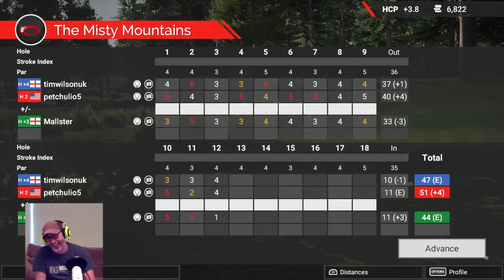The Golf Club 2 - He Broke Me!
I decided to jump online and play a course one of my PSN friends had created and had asked me to do a playthrough. For those of you keen on playing the course it is Edgebrook CC. Mallster & Petchulio jumped in on the round and joined me on a party and it all went south very quickly. Bearing in mind I very seldom lose out to Mallster, this video shows exactly what happens when you are not on your game over two rounds over golf. Enjoy my demise!